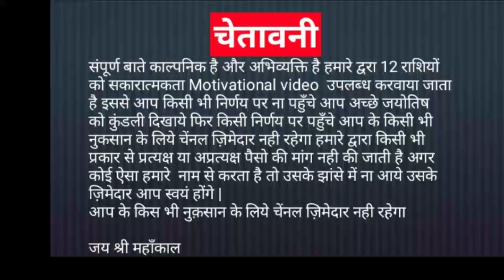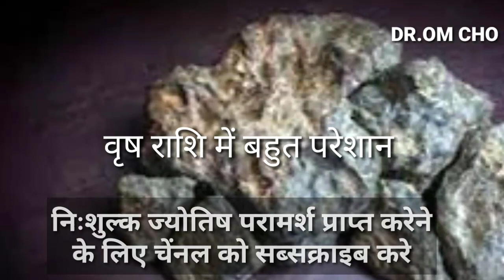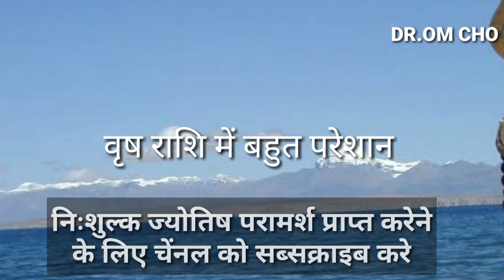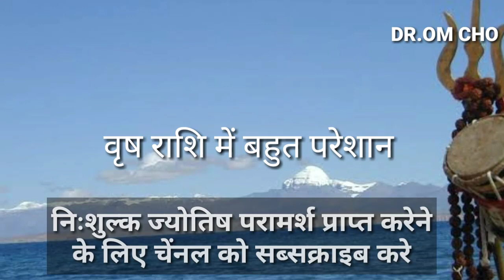वृष राशि परेशान है तो सावधान | Vrush Rashifal | Tauras Horosocpe | Horoscope